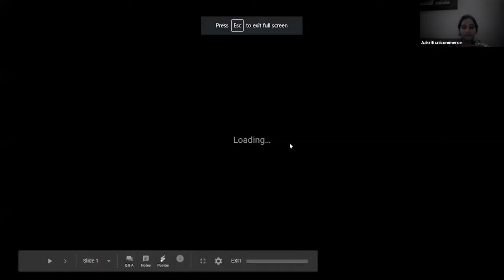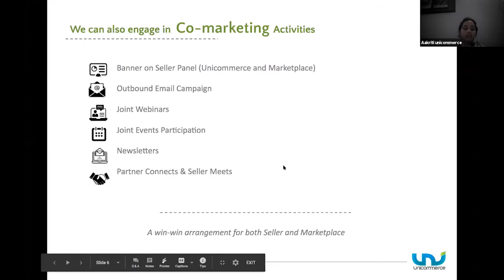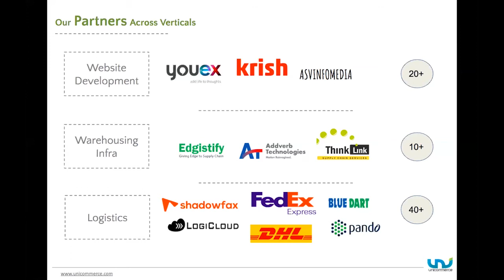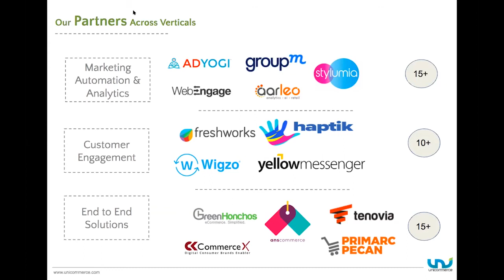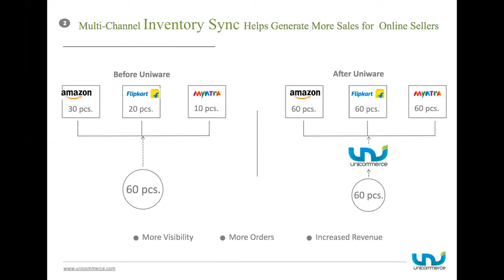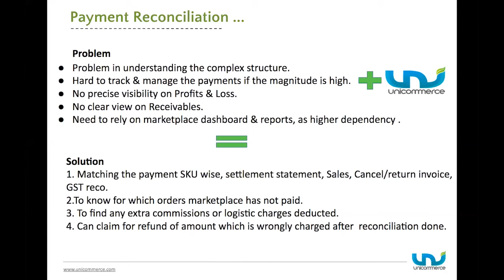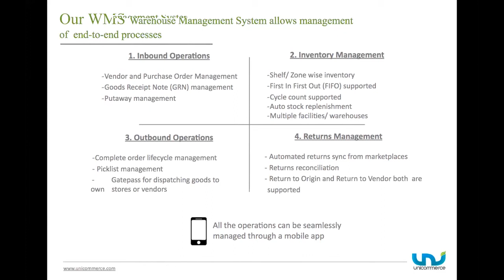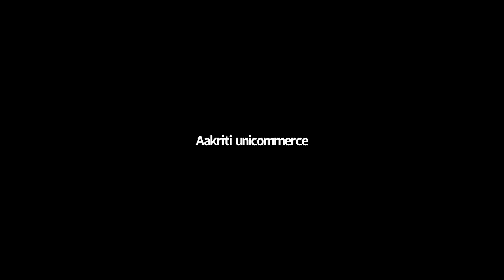How can Ecommerce Selling be Simplified | Marketplace Conclave | Unicommerce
The last and final session of the Marketplace Conclave was conducted by a conjoined group of Unicommerce itself.

Mohammad Mubashshir, Head of SMB, Aakriti Jain, Partnerships and Atul Abhishek, Partnerships took to the stage and enabled businesses to get the best out of this discussion and have all the answers they need take their business to the next level.

In the discussion, major questions were answered including what ways can Unicommerce be helpful in setting up shop in all of these marketplaces, what services are rendered by the solutions provider and how it can improve sales, increase profits while cutting down on hidden charges, managing returns, etc.

For any more questions about the services and solutions offered by Unicommerce, get in touch with us